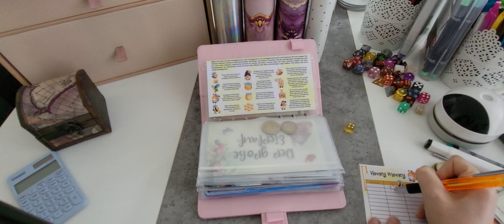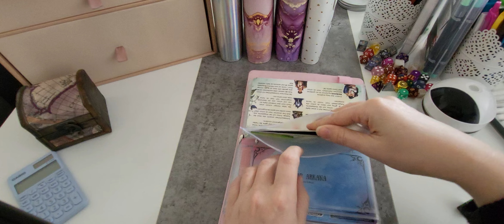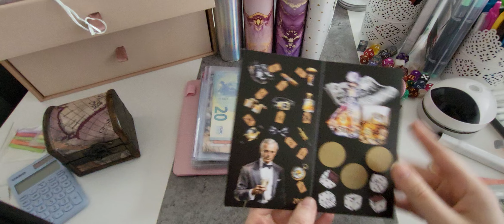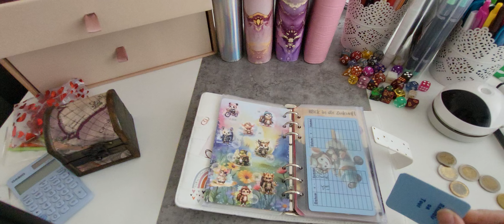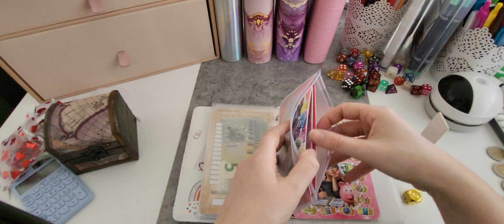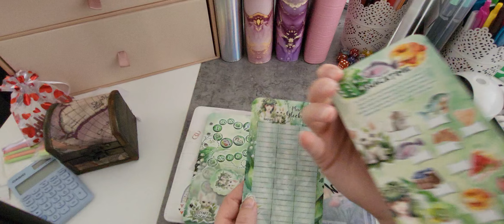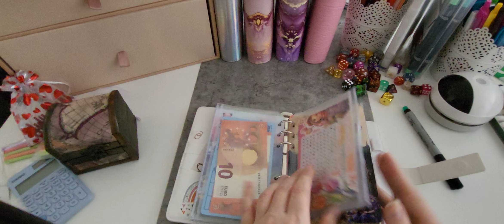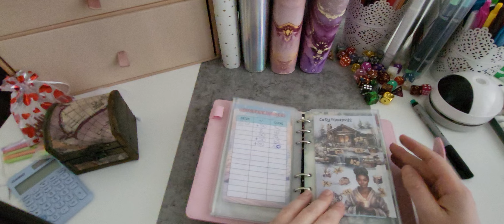Sparspiele spielen | 4. Aprilwoche 4/4 | Neue Spiele ziehen ein für den Mai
Heute gibt es wieder eine Runde Sparspiele in meinem 4. und 5. Binder!

*Unbezahlte Werbung